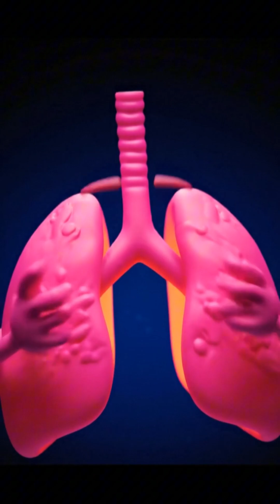What Happens When You Hold Your Breath Too Long?